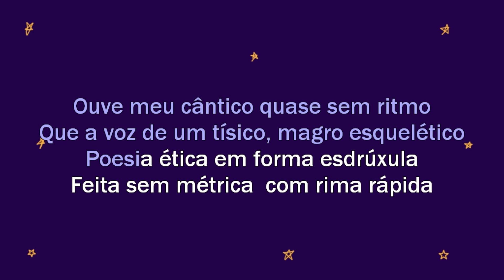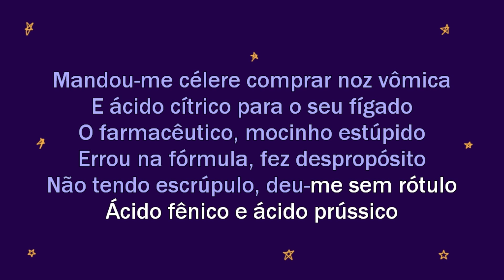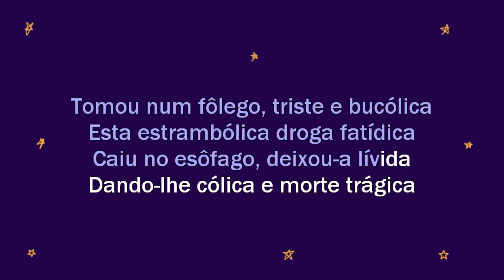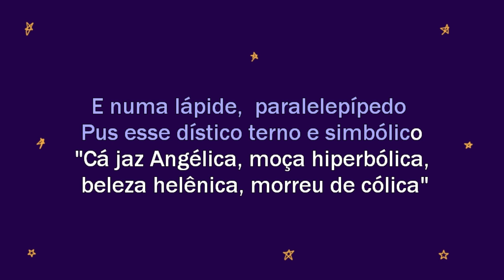Drama de Angélica - Alvarenga e Ranchinho - versão para karaokê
A versão mais "famosa" dessa música é com o Tangos e Tragédias. Infelizmente não encontrei um bom registro dela pra usar como base, então vamos com os Milionários do Riso oficiais.

Como diria ET Bilu, busquem conhecimento (conheçam Alvarenga e Ranchinho)